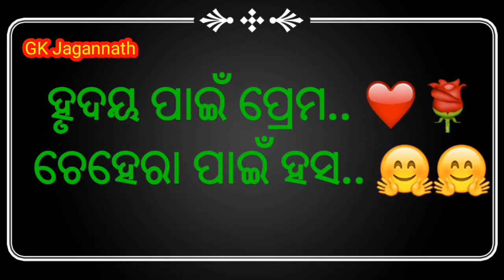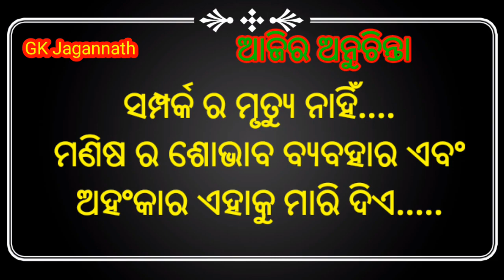Hrudaya paae Prem au Akhi Paae||Ajira Anuchinta 33||Sadhubani||Nitibani||Satyabachana||Amritbani